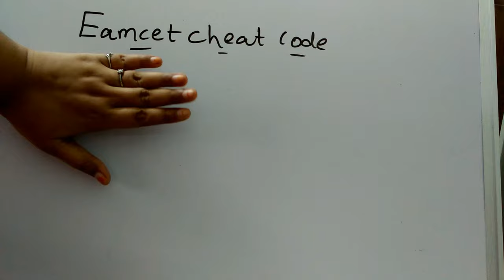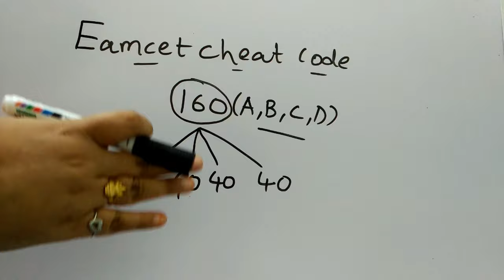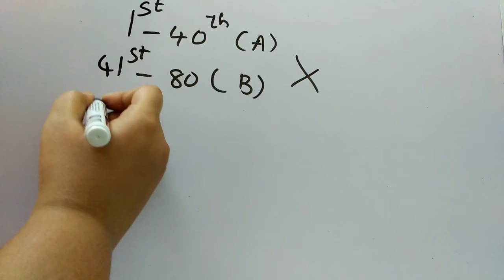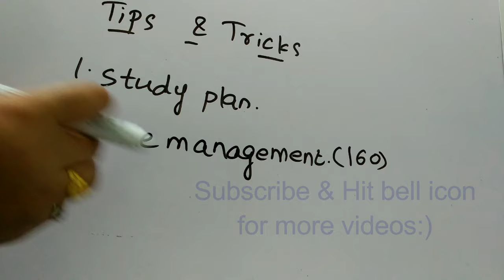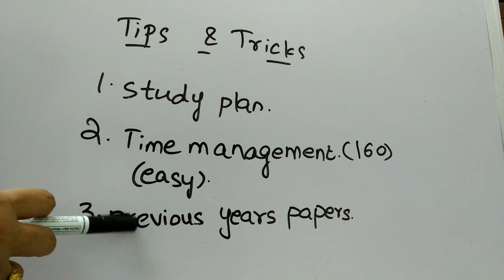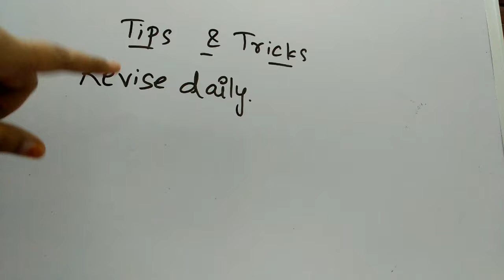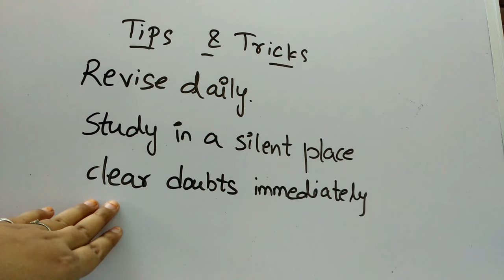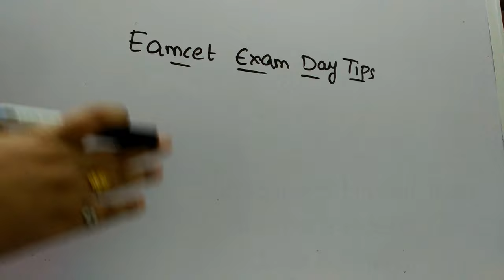ఎంసెట్ CHEAT CODE తెలుగులో || ఎంసెట్లో ANSWERS గెస్ చేయటం ఎలా ||EAMCET CHEAT CODE TO GUESS CORRECTLY